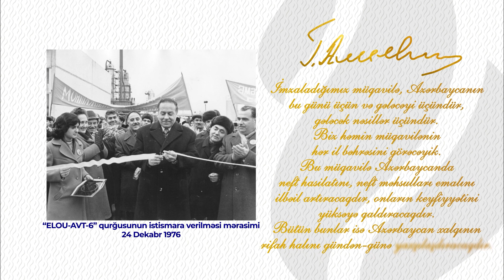🗓24 dekabr 1976